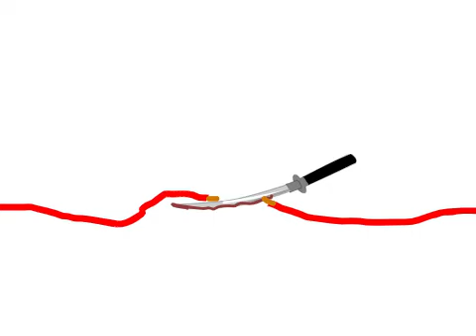Symbol Lore $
@max1mat0r5 for animate @MikeSalcedofor alphabet lore